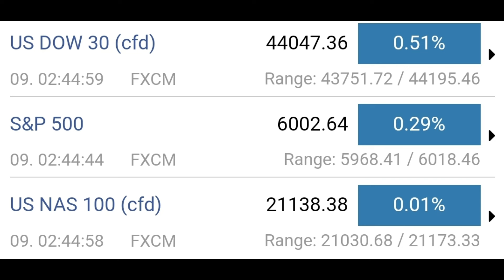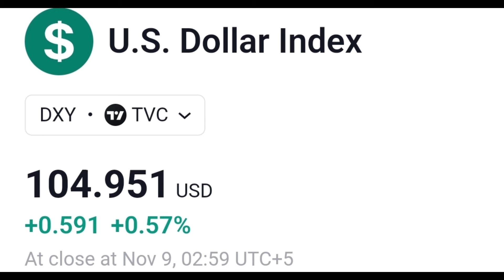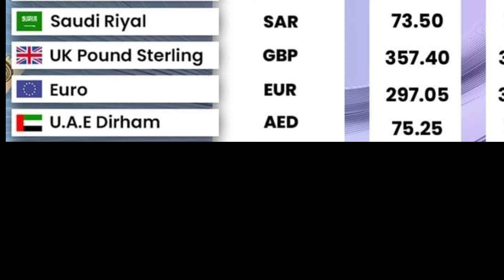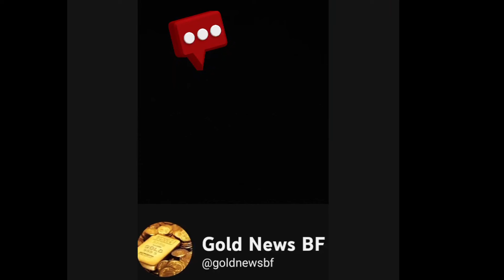Gold rate today | gold price today | gold rate today in pakistan |bitcoin | dollar rate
Gold news America
Dollar rate
Stock market
Crypto rates
Gold all time high
Bitcoin
Gold rate per ounce
Gold rate per tola
24 karat gold rate
Gold price
Gold news
Fomc
Fed chairman
Jermy powell
Interest rate
Forax analysis
Gold investment
Gold future
israel Per tola rate
World gold council
Crypto legal
Crypto legalisation in pakistan
Forax news today
Forax analysis

gold investment
gold news today
gold price
gold rate
gold rates
gold rates in pakistan today
gold today
gold update